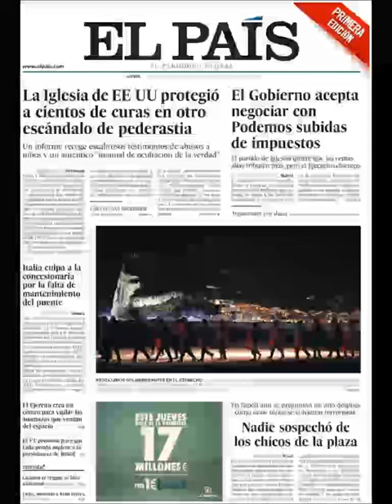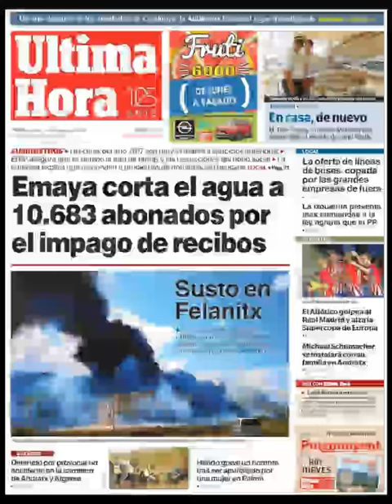Noticias Jueves 16 Agosto 2018 Principales Titulares Portadas Diarios Periódicos España Spain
Principales Titulares de Noticias en Portadas Diarios Periódicos Españoles del Jueves 16 de Agosto de 2018 ¿Que le Parecio este día?